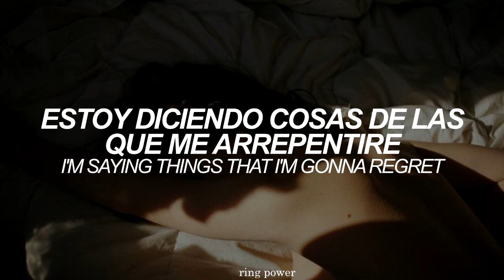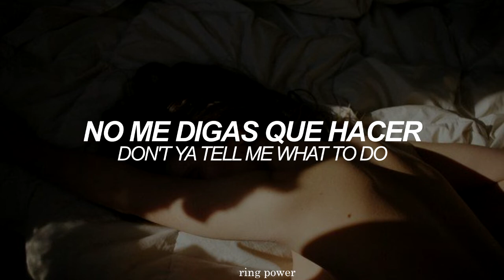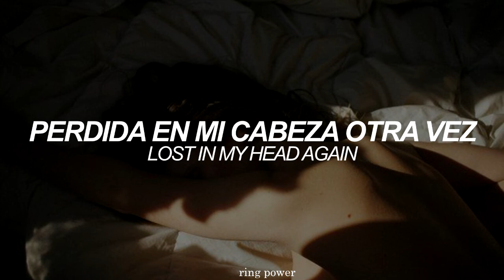𝙨𝙚𝙧𝙞𝙤𝙪𝙨𝙡𝙖𝙖𝙖𝙮 // claire rosinkranz [sub + lyrics]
Artista: Claire Rosinkranz - Topic
Álbum: BeVerly Hills BoYfRiEnd
Año: 2020